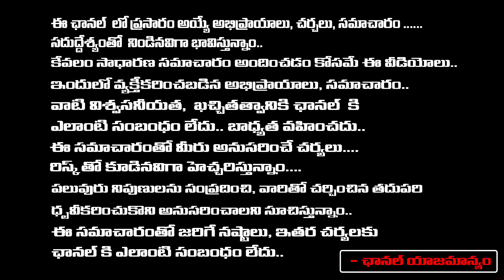Hayathnagar Rajesh And Sujatha Case | Hyderabad | Red Tv